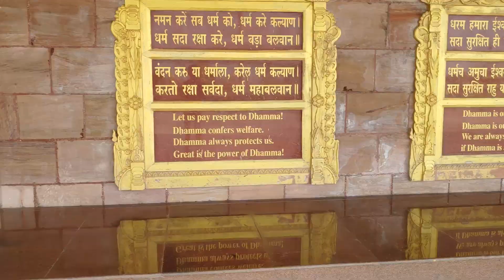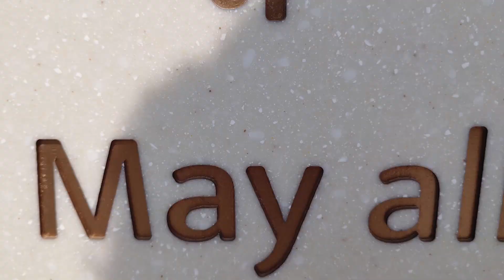Global Vipassana Pagoda || LG G8X || Cinematic